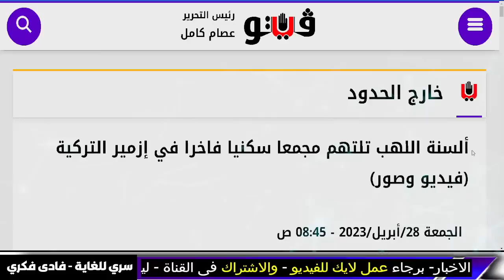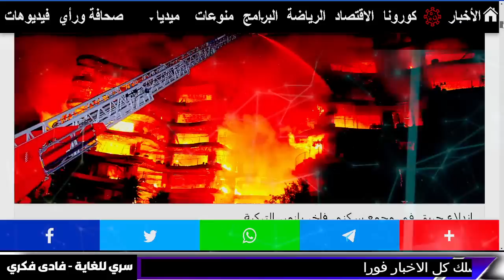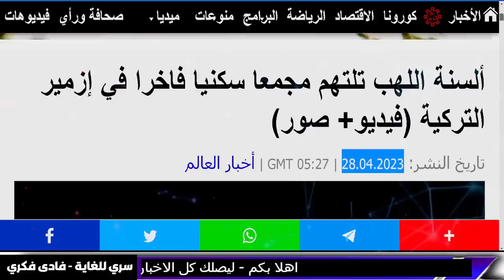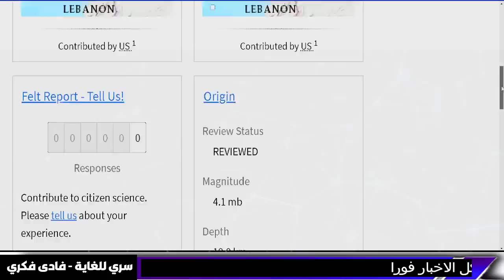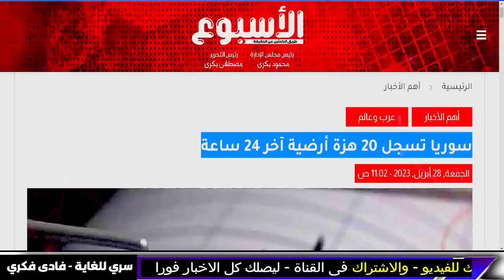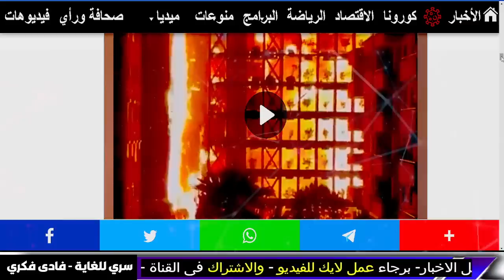اخبار-بث مباشر, زلزال تركيا- زلزال - لعنة وكارثة جديدة تصيب تركيا - زلزال تركيا,الجزيرة-فادي فكري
زلزال تركيا: زلزال مصر و الدولار اخبار و بث مباشر على الجزيرة و العربية. زلزال و زلزال سوريا و اخبار -خطير | البرهان يقبل مبادرة الإيقاد لوقف حرب السودان .. و مصر تُـحذر من تدخل اسرائيل في السودان

خطير | البرهان يقبل مبادرة الإيقاد لوقف حرب السودان .. و مصر تُـحذر من تدخل اسرائيل في السودان

ألسنة اللهب تلتهم مجمعا سكنيا فاخرا في إزمير التركية (فيديو وصور)
حريق ازمير التركية

زلازال تركيا و زلزال العراق و زلزال الارجنتين  يعتبر واحدًا من أقوى الزلازل التي تشهدها المنطقة، وزلزال هذا ما يجعله يستحق اهتمامنا جميعًا. تعرفو على آخر التطورات والإحصائيات حول زلازال تركيا، وتابع البث المباشر على الجزيرة و العربية لتحصل على التحديثات المباشرة.و تعرف على أسباب وتأثيرات زلزال او الزلازل في تركيا، والإجراءات الواجب اتباعها للحد من الأضرار وتفادي الخطرمن زلزال قادم.

وضع تاريخ نهاية حرب روسيا و الغرب في أوكرانيا .. و توقعات بفشل الهجوم المضاد الأوكراني

وحش السماء الروسي .. وثائقي سوخوي صديقة بوتين -

ثلاث هزات ارضية على محاور الدول العربية وهذه المنطقة تقلقني حقا

زلزال تركيا الان الجمعة 28 ابريل

حريق المسجد الأقصى
زلزال  بحر العرب

 - Summary

وباء جديد قريبا
زلزال فرنسا
اعتقال ترامب
زلزال افغانستان
إنها حرائق القيامة تلتهم 3000 آلاف متجر وزلزال روسيا المد مر بقوة 6.9

زلزال تركيا اليوم 2023- زلزال - زلزال تركيا -  زلزال اليوم-  - زلزال مصر و زلزال سوريا و اخبار - الجزيرة مباشر - بث مباشر- الجزيرة مباشر و اخبار زلزال اليوم و زلزال تركيا عنيف بقوة 7.8

  زلزال تركيا اليوم

زلزال مصر

اخبار - بث مباشر اخبار- زلزال تركيا و زلزال اليوم. صراخ ونداء قبل الكارثة مثل زلزال تركيا ,فادي فكري

زلازل الان

زلزال اليوم و زلزال تركيا

علي العيس

 al jazeera

al jazeera

تحذير عاجل

al jazeera

 قناة الحدث .

لايف قناة الحدث بث مباشر قناة الحدث live alhadath السعودية مباشر مباشر السعودية مباشر مصر اخبار السعودية والمغرب والجزيرة والعراق و .

معتز مطر
السعودية

AJ+ كبريت
مساء الاخبار

مساء الاخبار
elon musk
الحصرية Alhasria
Alhayat ART
اخبار الحرب
Aly Hussin Mahdy
بث مباشر
نهاية العالم
قضايا و فتاوى maroc - الفلكيعليالعيس - زلزال المغرب
- السعودية
 الذكاء الاصطناعي و

7- وفيصانات - - علي العيس - قضايا و فتاوى maroc - الفلكيعليالعيس

الفلكيعليالعيس

اخبار العراق اليوم الجمعة 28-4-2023.

عاجل اخبار السعودية مباشر اليوم الجمعة 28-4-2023 السعودية مباشر.

اخبار الحرب
Alhayat ART
قضايا و فتاوى - Science and sorrow
maroc
مساء الأخبار العاجلة
علي العيس
فادى فكرى
سري للغاية فادى فكرى
فادي فكري
توقعاتفادي